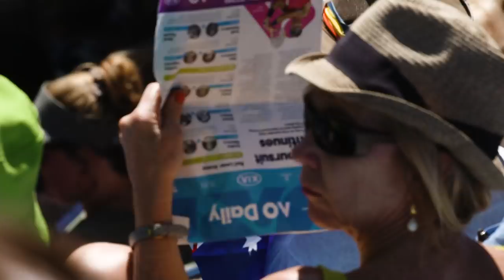Sofia Kenin upsets Ash Barty | Australian Open 2020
In today’s Stella Artois ‘Art of Tennis’, Sofia Kenin defeats Ash Barty, at her home slam, to reach the final of Australian Open 2020.